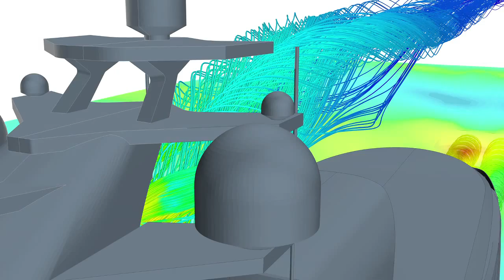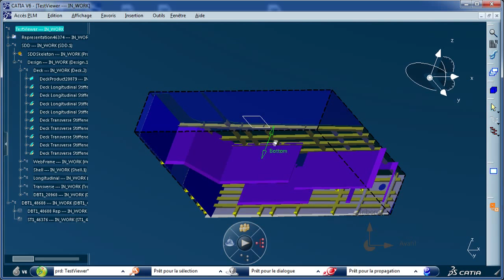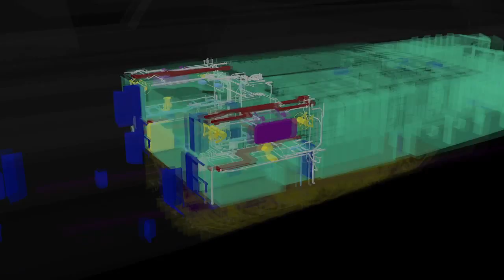AITAC Introduction 2013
AITAC Promotion Film 2013.
AITAC provides excellent engineering services to superyacht industry, marine and offshore industry, shipbuilders. And AITAC delivers PLM consultancy and solutions for these industries around and on top of CATIA solutions.